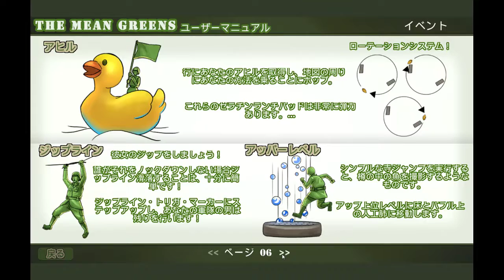【Five6】The Mean Greens - Plastic Warfare 161225 part1